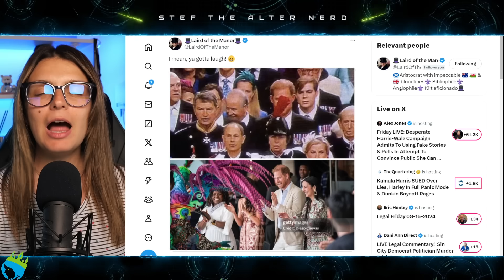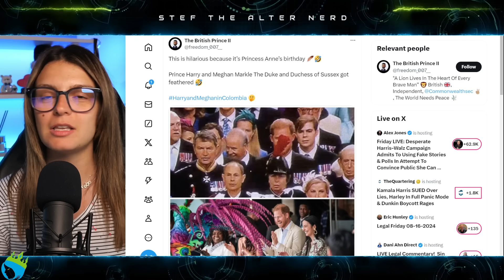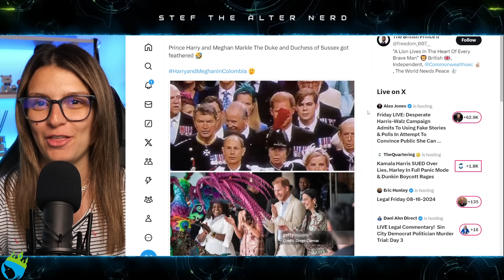Meghan Markle’s Photo From Colombia She Wants REMOVED FROM THE INTERNET!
Excerpt from Harper Bazaar
What to Expect From Prince Harry and Duchess Meghan’s Upcoming Trip to Colombia
The Sussexes will visit schools, lead panels, enjoy performances, and immerse themselves in Colombian culture during the four-day visit
The Duke and Duchess of Sussex are gearing up to celebrate the communities and culture that fuel Colombia.
Following an official invitation from Vice President Francia Márquez to tour the nation’s capital, Bogotá, as well as the cities of Cartagena and Cali, Prince Harry and Duchess Meghan are set for a busy four-day trip.
During their time in the country, the couple will meet with local students, teachers, and industry leaders who make up the vibrant and expansive heritage of the South American country. Their agenda will focus on key aspects of The Archewell Foundation’s priorities and lifelong philanthropic endeavors for the duke and duchess, including highlighting the military community and female empowerment.

Laters!